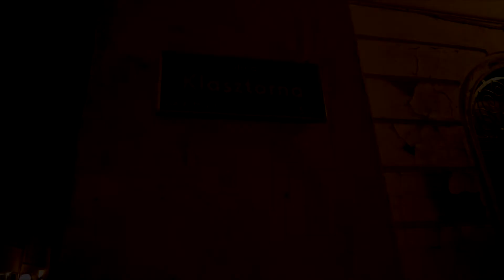Zwiedzamy POZNAŃ na nowo!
SNAP ► damm777

Johnny Rock - Jingle Bell Hop

Jordyn Edmonds - Just For U